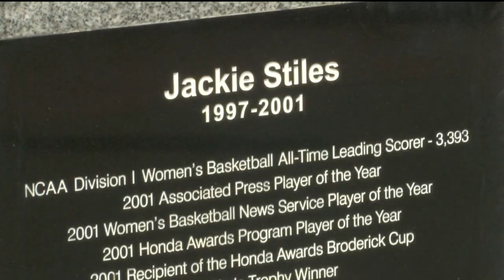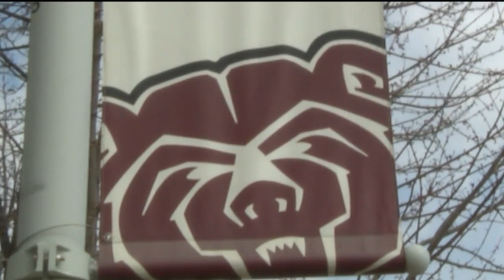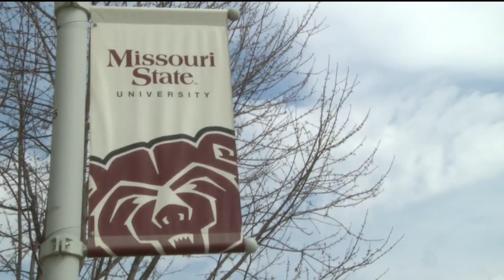Lady Bears Get Send off for Sweet 16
SPRINGFIELD -- The Missouri State Lady Bears were whisked away to the Chicago, as they take on Stanford Saturday.